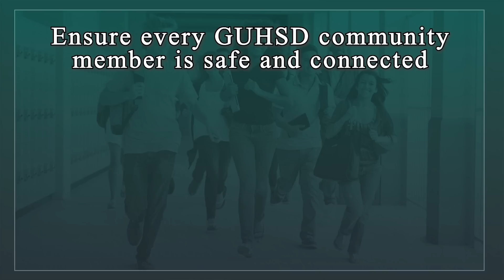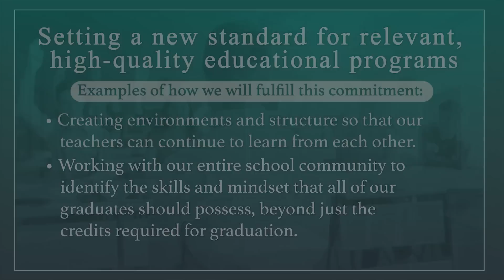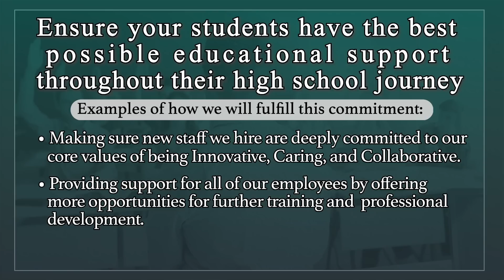Welcome Back - 2023-2024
A welcome back message to the community from Superintendent Mary Beth Kastan for the 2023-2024 School Year.